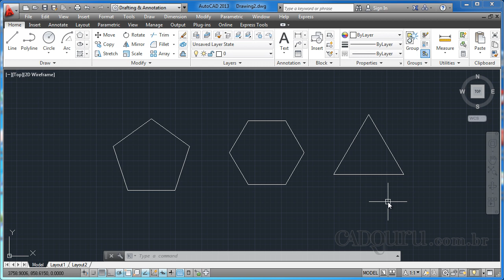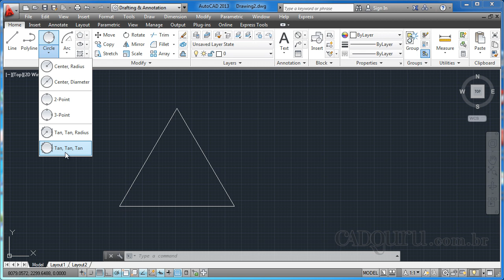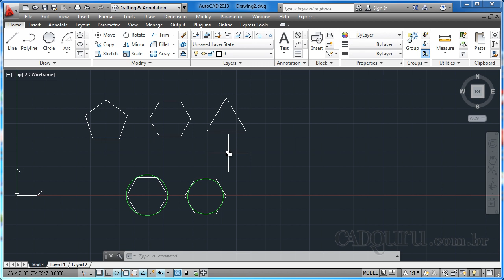Curso de AutoCAD 2013 - Criando Desenhos Mecânicos - O comando polígono - Aula 4.3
Curso de Modelagem de Corredores no AutoCAD Civil 3D neste

CONTEÚDO DA AULA:
Vamos aprender nesta aula como podemos fazer uso da ferramenta polígono para criar diversos tipos de geometrias no AutoCAD. A ferramenta polígono permite a criação de geometrias como triângulo, pentágono, sextavado e assim por diante, tudo isso com muita facilidade.

Tópicos desta aula:
1. Entendendo os polígonos
2. Desenhando polígonos inscritos
3. Desenhando polígonos circunscritos

Esta aula responde as seguintes perguntas:
• O que são os polígonos?
• Como criar polígonos inscritos?
• Como criar polígonos circunscritos? Quer adquirir o curso completo com videoaulas, certificado (disponível para alguns produtos) e arquivos complementares para praticar?